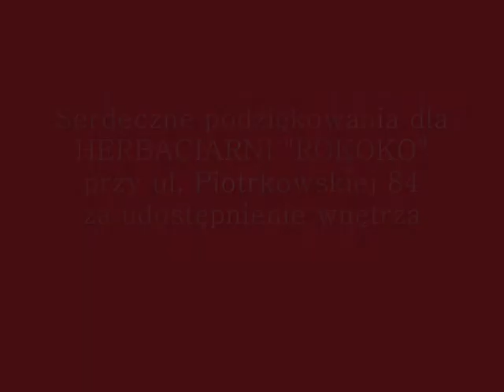Wybory Miss PŁ 2009 - kandydatka nr 5 - Dorota Pasińska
Dla 12 kandydatek do tytułu Miss Politechniki 2009 portal MM Moje Miasto Łódź zorganizował dodatkowy konkurs. Tym razem to Wy wybierzecie Miss MM-ki